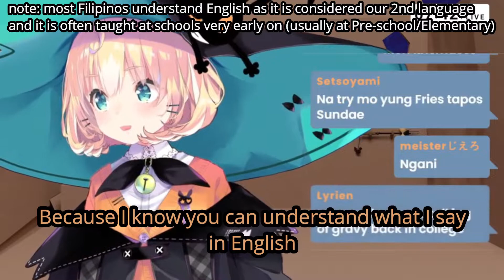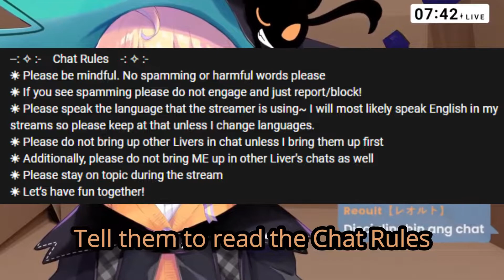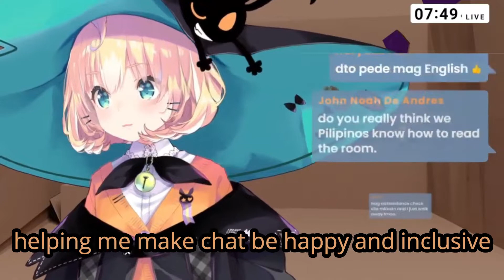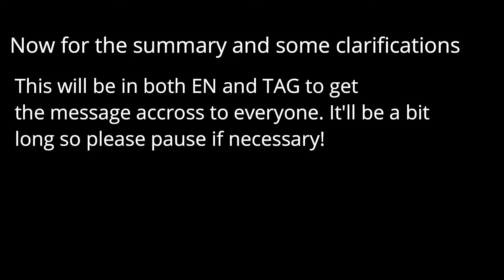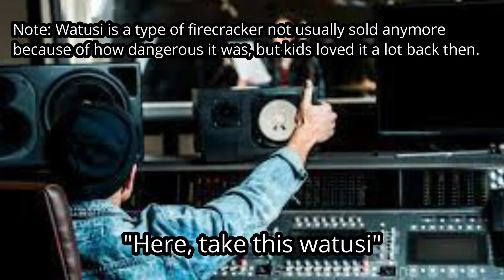A few reminders from Millie Parfait (and other moments from the TAGALOG Stream) [EN SUB]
Millie gives chat a few reminders about her stream and I think many people really do need to hear about it. Not just for her audience but everyone in general, for the newcomers and even the veterans.

Never forget about netiquette, and that we should keep maintaining a healthy and happy community!

I learned a lot during the stream and has so much fun, thank you Millie!!!

I don't know the specific carol that she did or if she made it herself, so instead have a playlist of Traditional Filipino Christmas Carols instead.

Woah I added subs for once?? Yes, that's because I understand and speak Tagalog w

I'm pretty new to subbing but I really wanted to get this video out so that we can be reminded about the rules every once in a while.